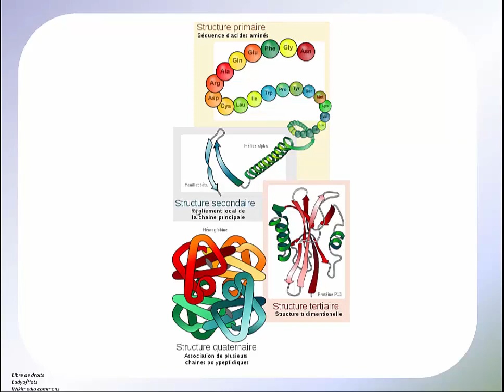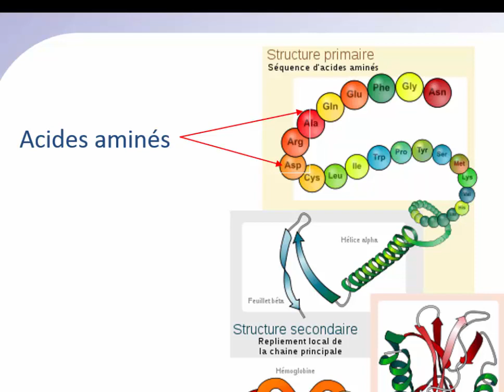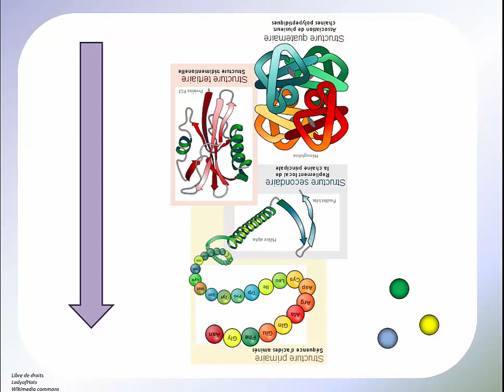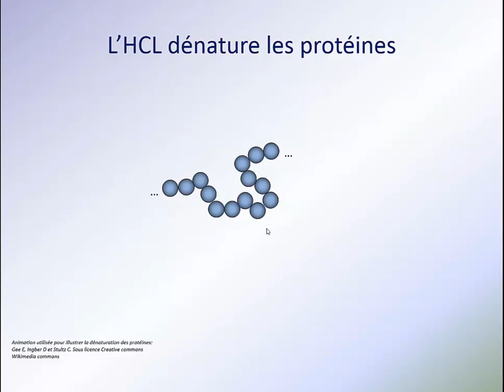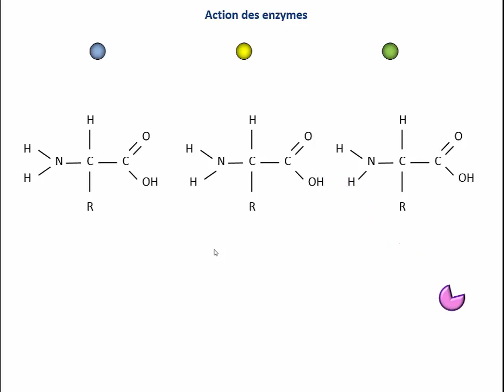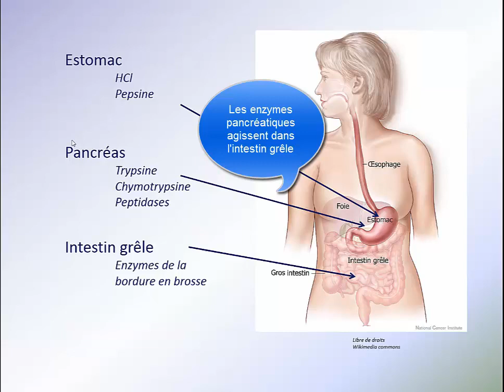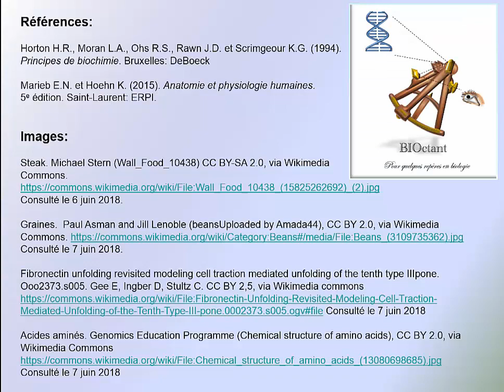Digestion des protéines et absorption des acides aminés